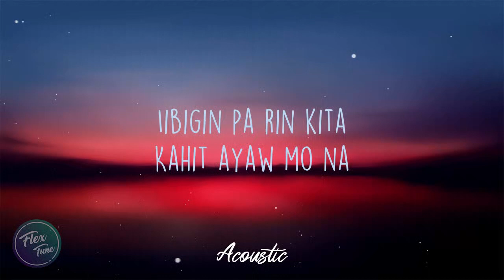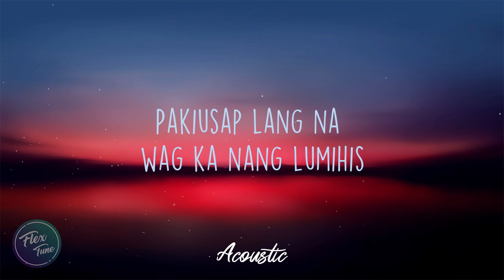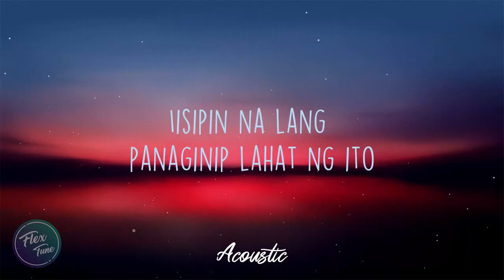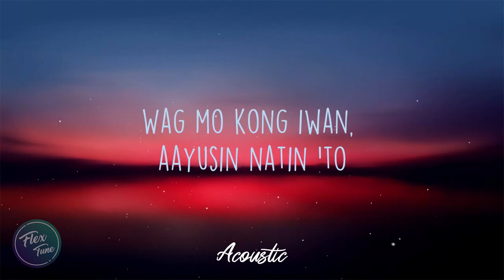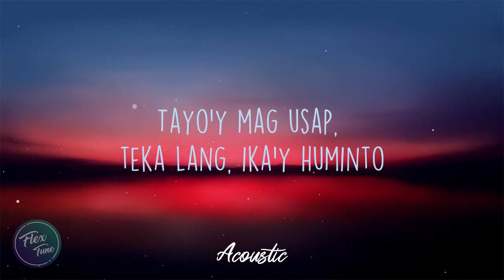This Band - Kahit Ayaw Mo Na - Acoustic (Lyric Video)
The hit single "Kahit Ayaw Mo Na" from This Band comes with an acoustic version.

Software use: Adobe After Effects 2019

Lets Support OPM!